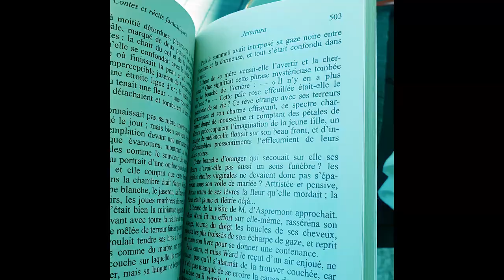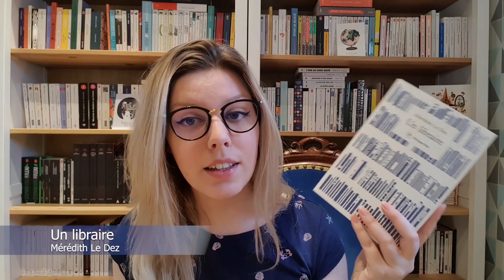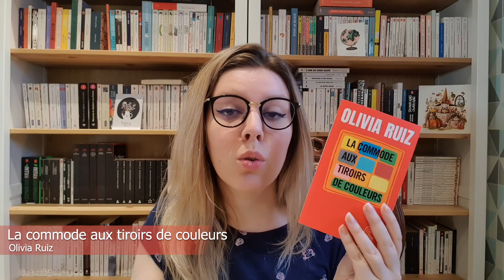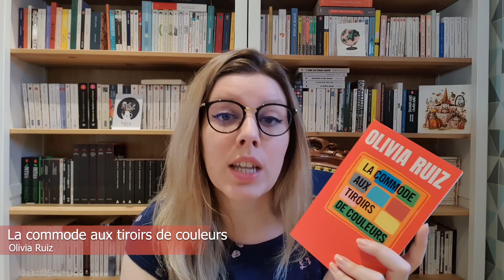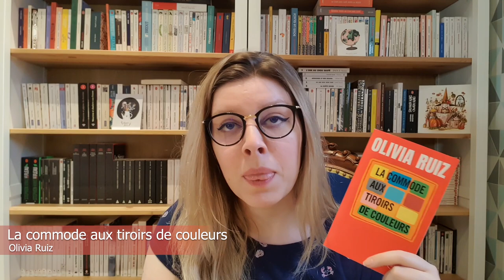Update lecture avril - Ces lectures inconnues qui bouleversent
Hello tout le monde ! On se retrouve pour parler des mes lectures du mois d'avril 2022.

Pour toutes les infos sur les livres c'est juste en-dessous:

Un libraire - Mérédith Le Dez
Editions Philippe Rey - 2021

Luna - Serena Giuliano
Editions Le Livre de Poche - 2022

La commode aux tiroirs de couleurs - Olivia Ruiz
Editions Le Livre de Poche - 2021

Solanin, intégrale - Inio Asano
Editions Kana (Made In) - 2019

Le Livre des Sorcières, tome 1 - Ebishi Maki
Editions Glénat (Seinen) - 2022

Musique utilisée :
Relaxing Magical Forest Music - Twilight Myst Woods ★499
Peace of Mind - Musique relaxante